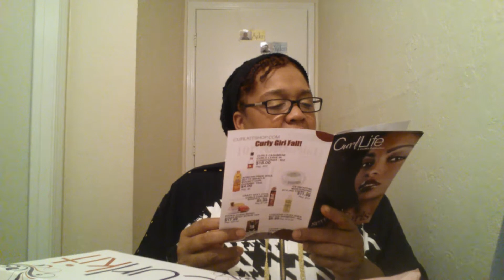November curlkit ( my last box)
Nov curlkit unboxing